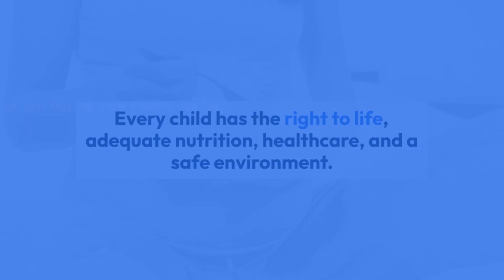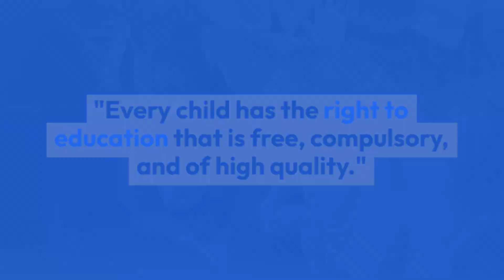"Empowering Tomorrow: Championing Children's Rights for a Brighter World"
"Join us on a journey to explore the crucial rights of children that shape their futures. Learn about the principles, progress, and challenges of safeguarding children's well-being, education, and empowerment. Together, let's create a world where every child's rights are upheld, paving the way for a brighter and more just tomorrow."